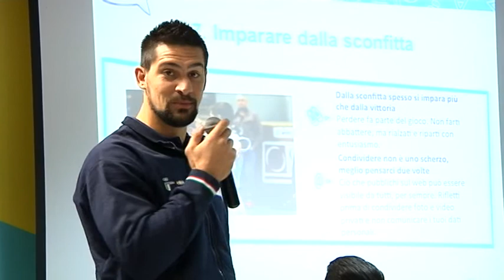Quartaroli a Scuole Aperte allo Sport 2018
📽CLICCA E GUARDA💻
ScuoleAperteAlloSport: mettiti in gioco con i campioni 📷📷📷
Carlo Molfetta, campione olimpico di taekwondo; Stefano Arcieri, nazionale di pallamano; Roberto Quartaroli, giocatore di rugby delle Fiamme Oro, aquilano doc.
Evento di L'Aquila, 16 maggio 2018.